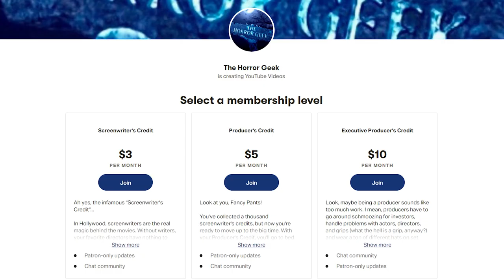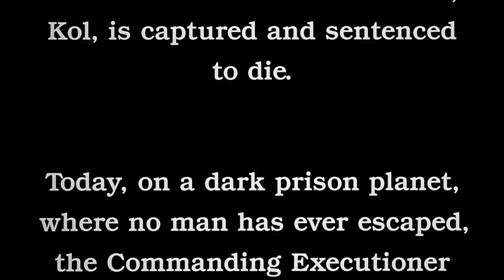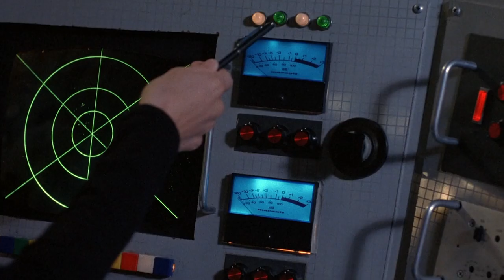The Second Best TERMINATOR Rip-Off!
If you ever found yourself thinking "I love Terminator, but I wonder what it would be like if the T-800 was a female bodybuilder instead of Arnold Schwarzenegger?" Then this movie is for you!

Released in 1990, Alienator is Fred Olen Ray's low budget riff on Terminator. The film was directly inspired by 1957's The Astounding She-Monster, but there are nods to about 20 other movies in this one. Which makes it awesome.

With an all-star cast featuring Jan Michael Vincent, Ross Hagen, Space Mutiny's very own John Phillip Law, PJ Soles, and female bodybuilder Teagan Clive in the title role, well, you're in a for a treat with this one.

But can The Alienator blast its way to a five barf bag rating? Let's get to the gore and find out!